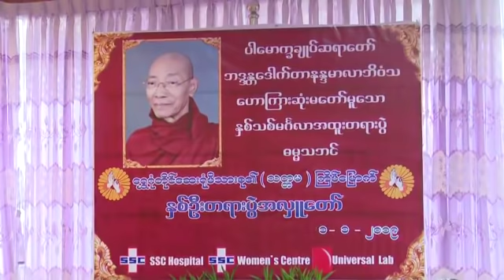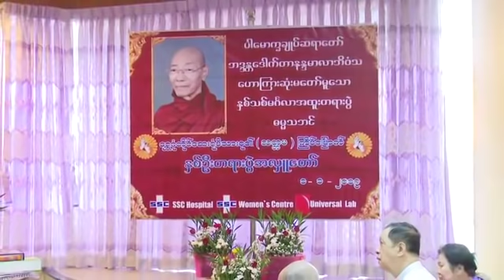အနဳေမာဒနာ ၾသဝါဒ တရားေတာ္ 20190101A ပါေမာကၡခ်ဳပ္ဆရာေတာ္ဘုရားႀကီး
ေနရာ ၊ရန္​ကုန္​တိုင္​း​ေဒသႀကီး၊​​ဗဟန္​းၿမိဳ႕နယ္​၊ ​SSC ​ေဆး႐ုံအတြင္း။
ထပ္ဆင့္ ဓမၼဒါနျပဳပါသည္။

ထပ္ဆင့္ ဓမၼဒါနျပဳပါသည္။